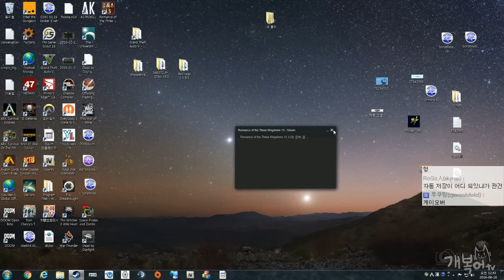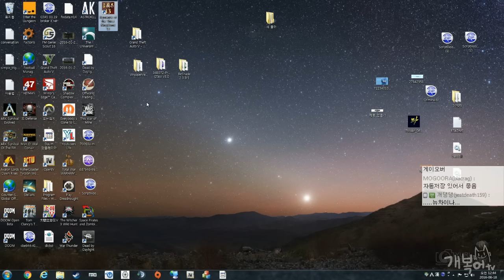【성장기】#37 개복어!! 대륙을 삼키다 | 삼국지13【개복어】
안녕하세요!
【성장기】개복어!! 대륙을 삼키다 | 삼국지13
전투와 정치 그리고 사람들
동방예의지국에서 삼국시대를 통일하기위해 '개복어'가 간다!!
▣ 업로드 시간
└생방송 다음날 오후